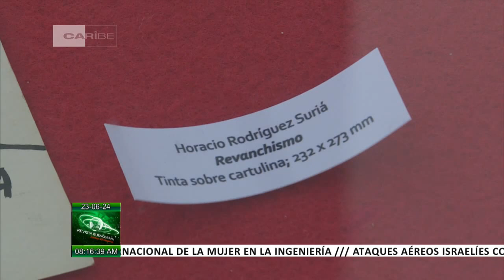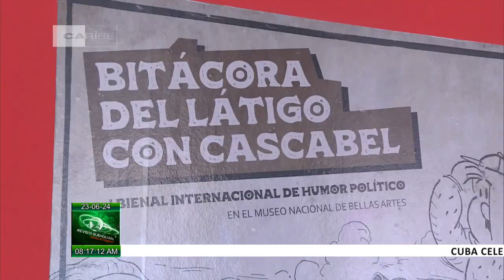Notas culturales desde Cuba en la revista Buenos Días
Hoy el segmento cultural se traslada del estudio. La periodista Nailey Vecino nos pone al tanto de una de las actividades que trascienden a propósito de la primera Bienal Internacional de HumorPolítico. Esta y otras informaciones de la Cultura en Cuba en la Revista Buenos Días.